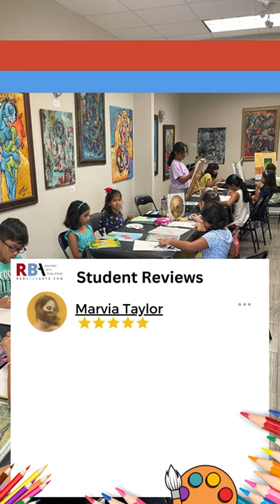Student Review 4 - Redbluearts School and Art Gallery with Eminent Artist Gopaal Seyn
Gopaal Seyn is a celebrated American contemporary artist of Indian origin who has exhibited his artwork in reputed galleries and produced illustrations for books & magazine covers.
Seyn has been part of a Trade and Cultural Exchange Mission between America and India in 2018 where he painted in front of an audience and his artwork is being showcased in famous art galleries across India.
Gopaal’s portrait of George H W Bush has been accepted by the President Bush Family in 2019. His portrait of Texan Owner Bob McNair was accepted by the McNair foundation.